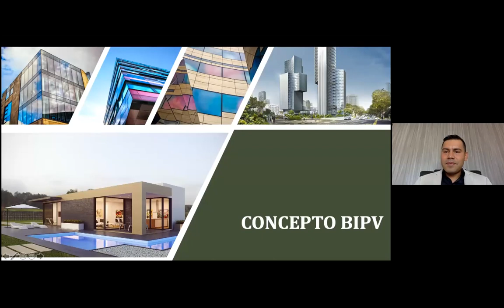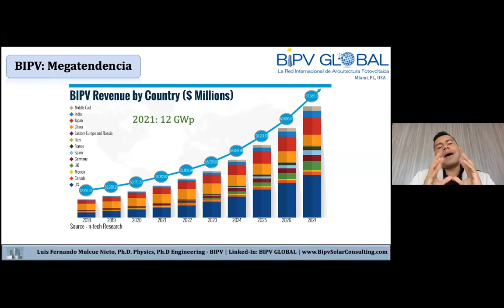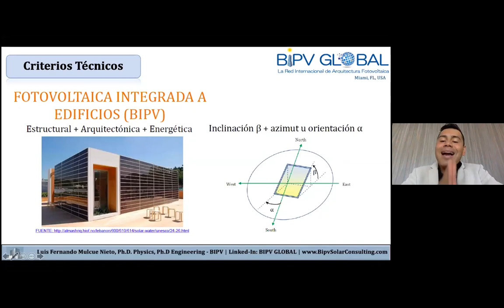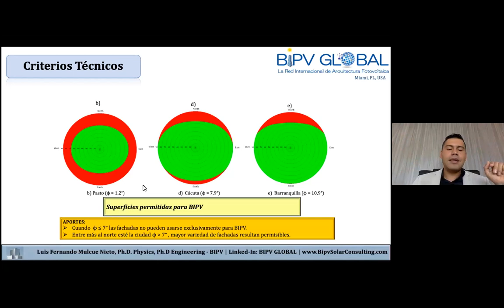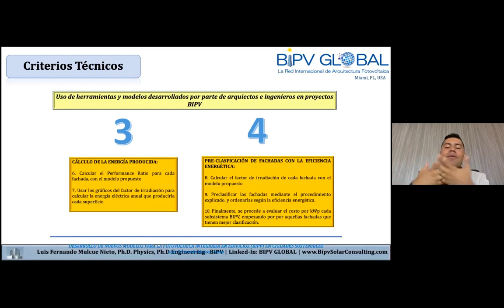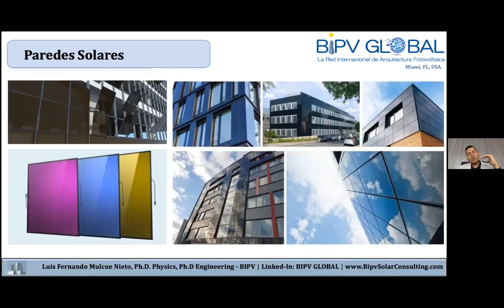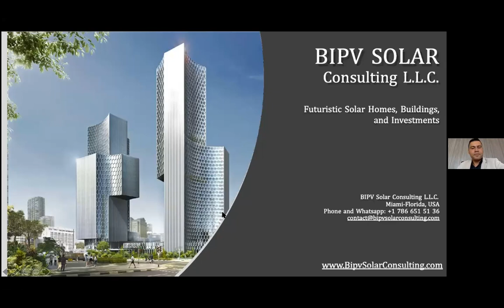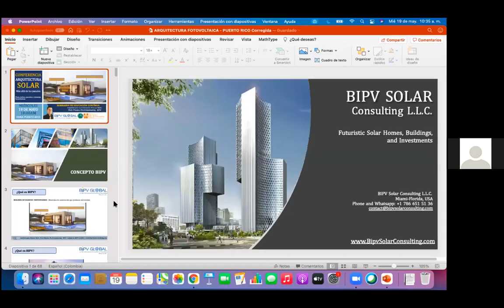ARQUITECTURA FOTOVOLTAICA: Más allá de los módulos | PHOTOVOLTAIC ARCHITECTURE: Beyond PV Modules